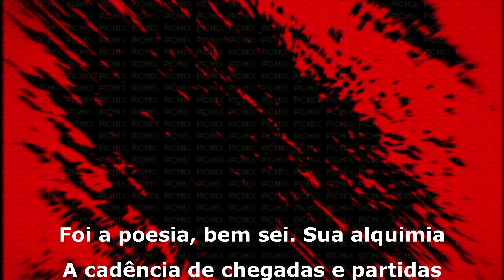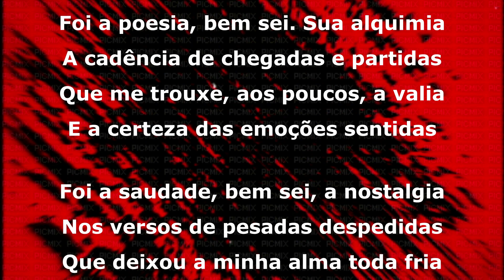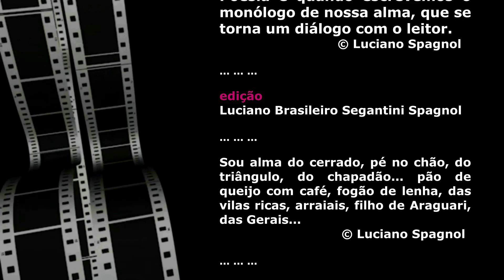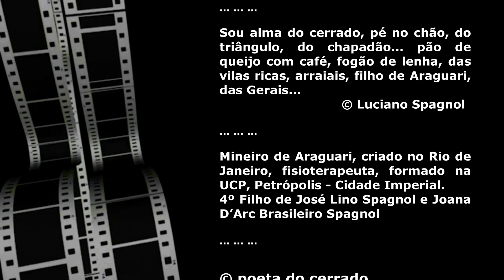DIMENSÃO ... © Luciano Spagnol (poeta do cerrado)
DIMENSÃO

Foi a poesia, bem sei. Sua alquimia
A cadência de chegadas e partidas
Que me trouxe, aos poucos, a valia
E a certeza das emoções sentidas

Foi a saudade, bem sei, a nostalgia
Nos versos de pesadas despedidas
Que deixou a minha alma toda fria
E o coração com sensações doridas

Foi a prosa, alada, formosa, curiosa
O toque, o cheiro, e um tal momento
Que encheu de causos e razão nova

Foi a vida, bem sei, ao viver preciosa
Uma dor chorada naquele sofrimento
Que deu cada dimensão a minha trova...

08 dezembro, 2023, 19’28” – Araguari, MG